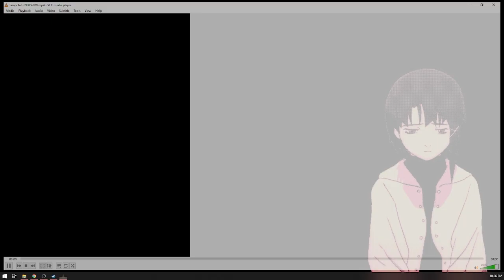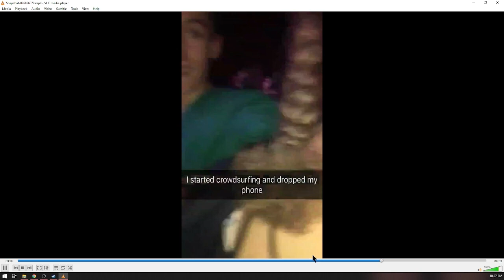My first time crowdsurfing